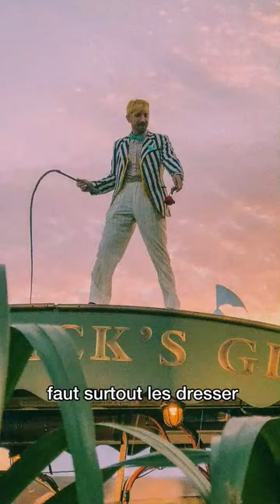Qui était Françoise Dolto ?scienceshumaines